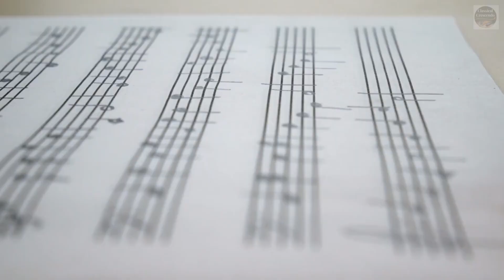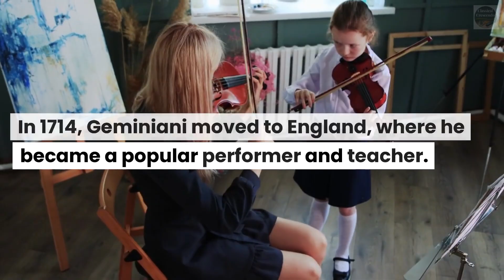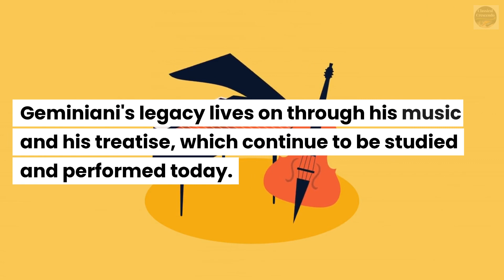Reviving Baroque Elegance: Exploring the Music of Francesco Geminiani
Step into the world of Francesco Geminiani, an Italian violinist, composer, and music theorist of the Baroque era. This video delves into Geminiani's rich musical legacy, showcasing his virtuosic violin compositions and innovative approach to music. Explore his expressive interpretations of Baroque masterpieces, as well as his own enchanting compositions. From his influential treatises on performance practice to his dynamic concertos and sonatas, we unravel the profound impact Geminiani had on the music of his time. Join us on a journey through the elegant and captivating world of Francesco Geminiani, rediscovering the beauty and brilliance of his musical contributions.